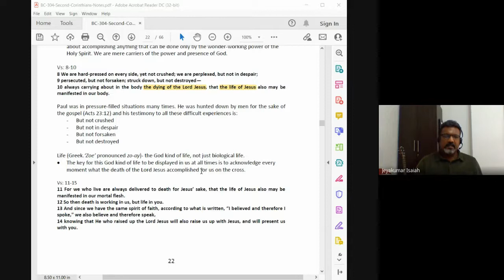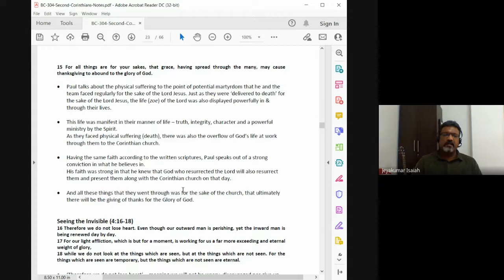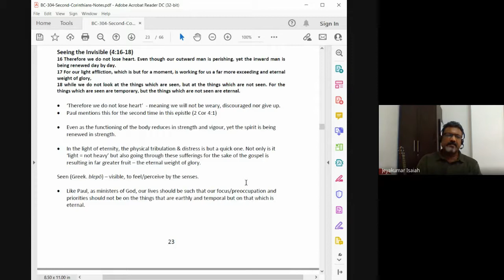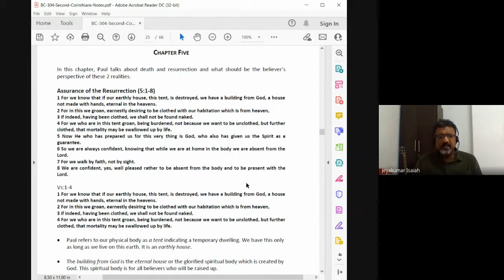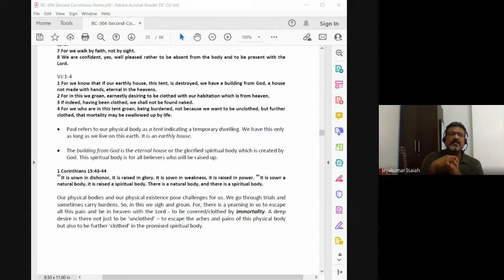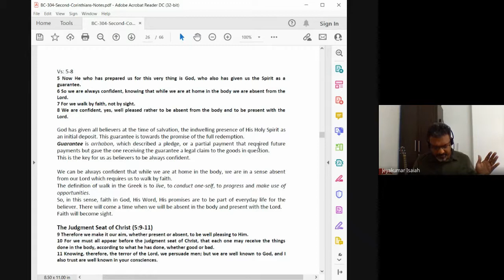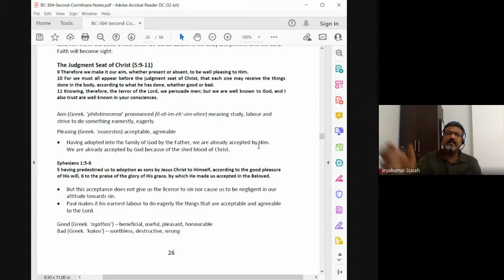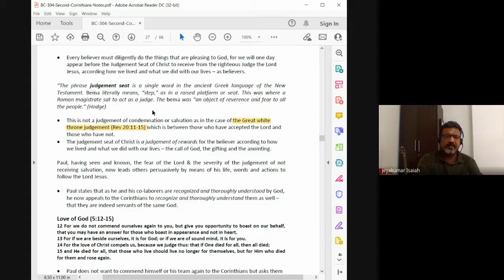1&2 Corinthians | Lecture 22 : BC304-1&2Cor-20211015